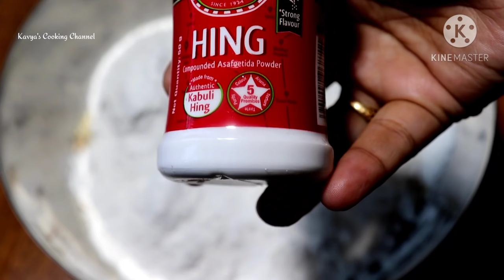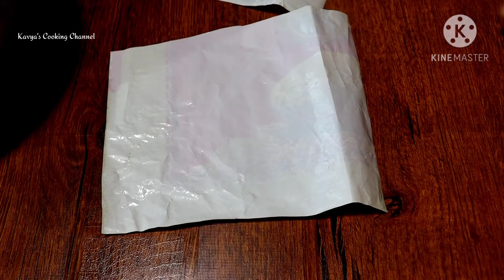ನಿಪ್ಪಟ್ಟು ಮಾಡಿದ ಎರಡೇ ದಿನಕ್ಕೆಲ್ಲಾ ಮೆತ್ತಗಾಗುತ್ತ, ಹಾಗಾದ್ರೆ ಗರಿಗರಿ ನಿಪ್ಪಟ್ಟು ಜೊತೆಗೆ tips ಕೂಡ ಇದೆ Nippatu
Glad you found my videos on YouTube.. If you are new to my channel a big hug to you and welcome to the family "Kavya's cooking channel "...

Happy cooking...
KAVYA